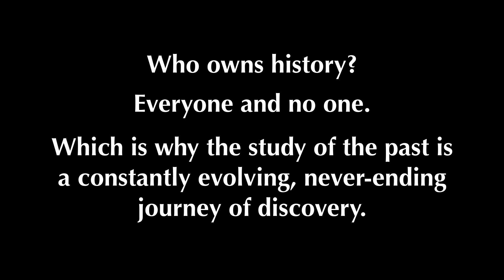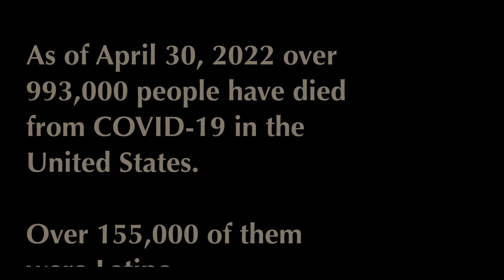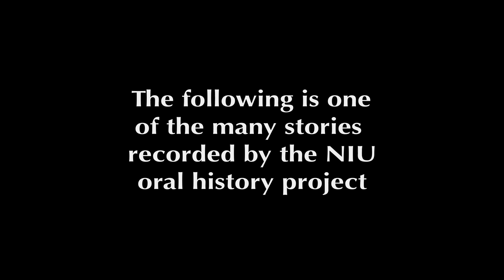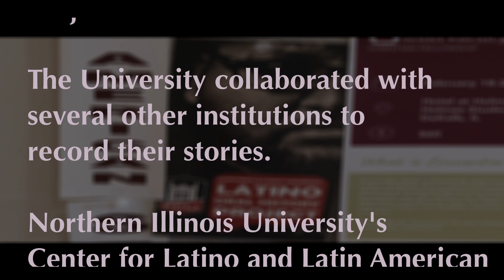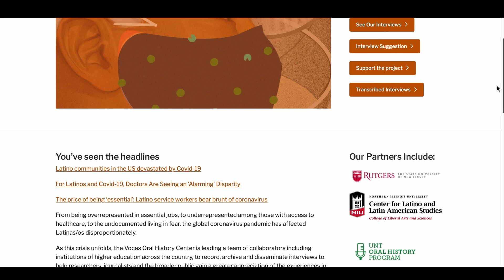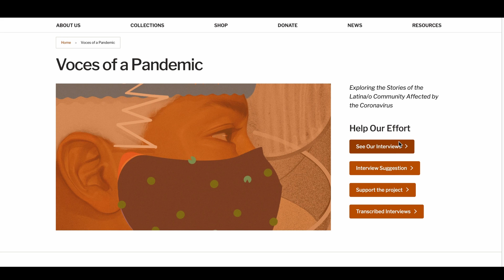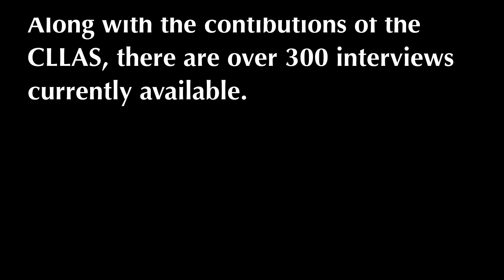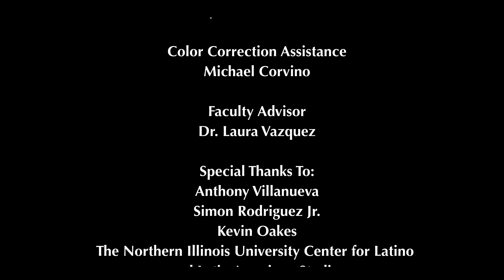Voices of a Pandemic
During the COVID-19 pandemic, everyone lost something: jobs, opportunities, friends, family. One group of Americans that were disproportionately affected by the pandemic was the Latino community. Throughout history, especially when pandemics are concerned, the voices of Latinos are often unheard. Until now.

During the COVID-19 pandemic, The University of Texas at Austin formed the "Voces of a Pandemic" project to record the stories of Latinos and their experiences. Several other institutions joined to record these stories including Northern Illinois University's Center for Latino and Latin American Studies, who commissioned this documentary.

To learn more about the "Voces of a Pandemic" project,